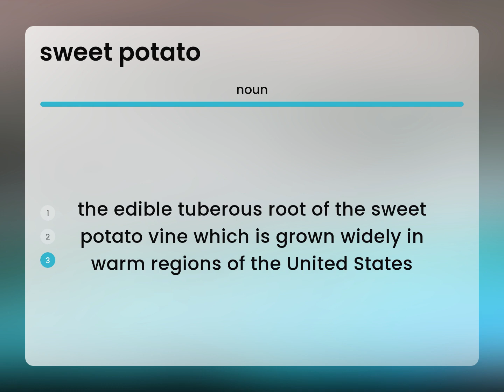Sweet potato — SWEET POTATO meaning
What is SWEET POTATO?

Susan Miller (2023, June 16.) Meaning of Sweet potato